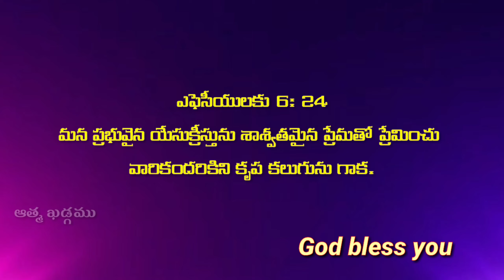దిద్దుబాటు-114||diddubatu-114|life changing bible verses in telugu| inspirational massage